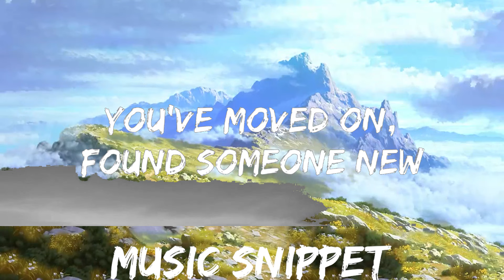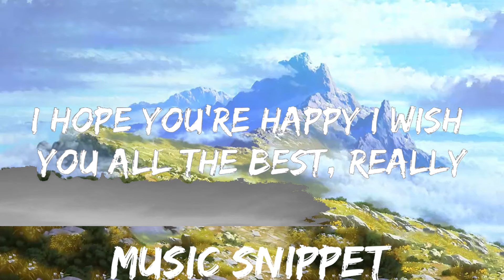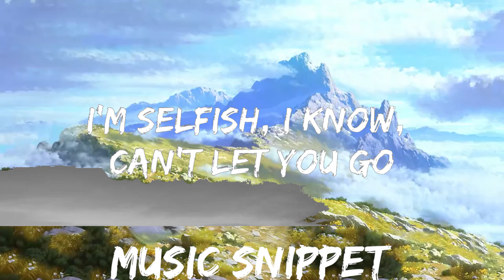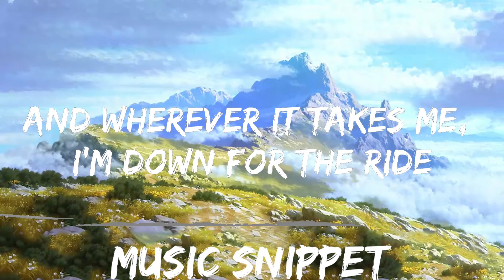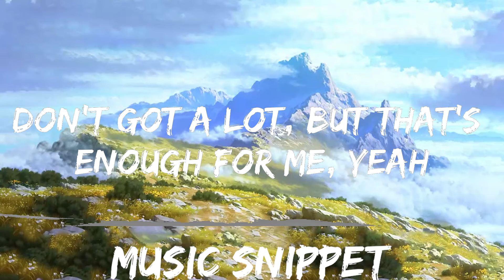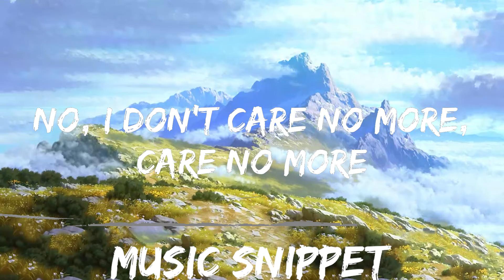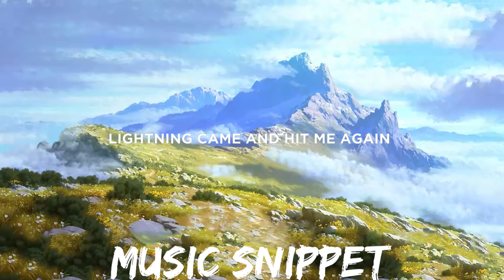Play List || Olivia Rodrigo - happier (Lyrics) || Music Snippet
⭐ Listen the song on all platforms:

👉 Olivia Rodrigo:

I

[Chorus]
[Verse 2]
An eternal yêu bullshit you know you'll never mean

[Chorus]
Say you yêu her, baby, just not like you yêud me

[Bridge]
Ooh, ooh-ooh
Ooh-ooh, ooh-ooh